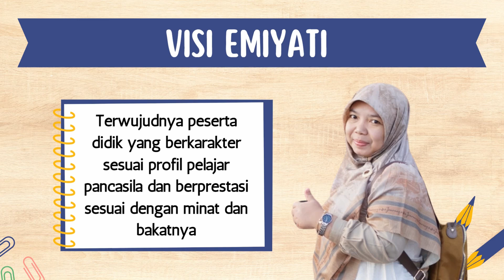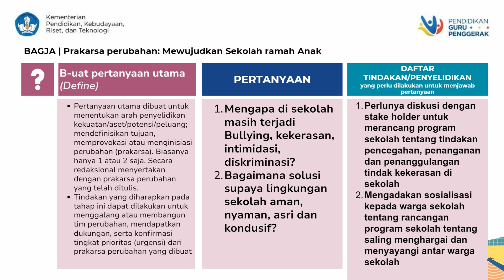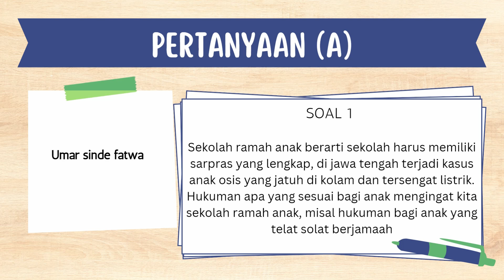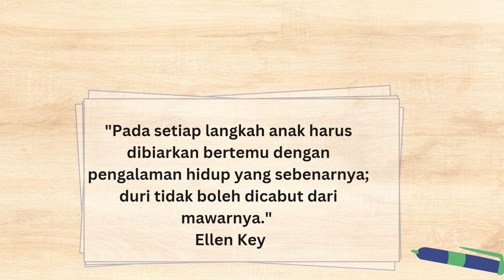Tugas Ruang Kolaborasi Modul 1.3 Visi Misi Guru Penggerak Revisi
Tugas Ruang Kolaborasi Modul 1.3 Visi Misi Guru Penggerak, merupakan tugas bagi calon guru penggerak pada Modul 1.3. Visi adalah untaian kata yang mengandung impian, cita-cita atau nilai-nilai inti dari suatu lembaga atau organisasi. Dapat dikatakan bahwa visi adalah tujuan masa depan organisasi atau lembaga. Ini berisi ide-ide yang ada di benak para pendiri. Ide-ide tersebut merupakan gambaran masa depan yang ingin dicapai organisasi. Ada pula yang berpendapat bahwa visi merupakan pandangan tertentu terhadap arah penyelenggaraan lembaga. Ini menentukan di mana masing-masing institusi akan ditempatkan di masa depan. Adanya visi ini dipengaruhi oleh pandangan bahwa suatu organisasi atau lembaga harus memiliki arah yang jelas agar dapat berfungsi dengan baik. bagi guru penggeraka ruang kolaborasi menentukan kemajuan pandangan valon guru penggerak untuk menggerakkan visi yang dimilikinya.